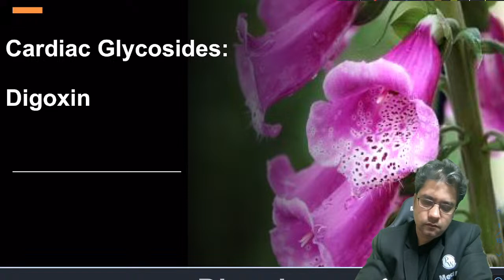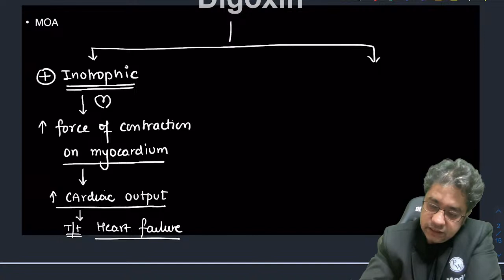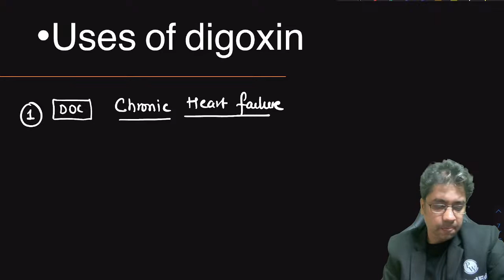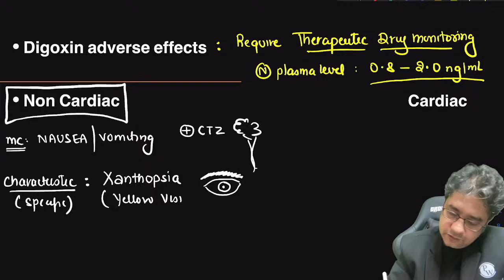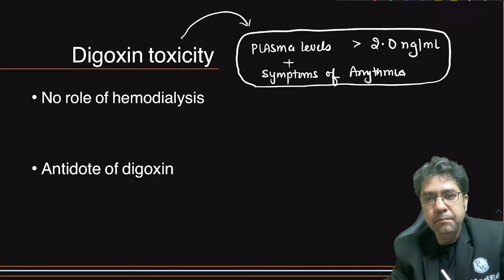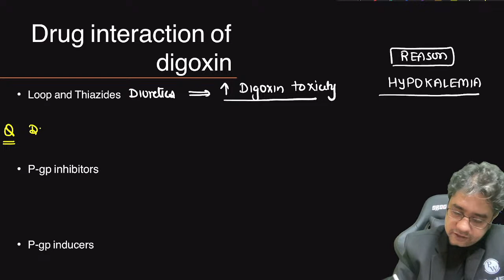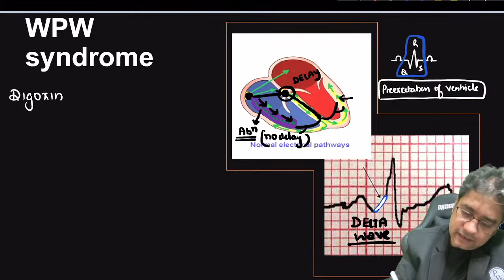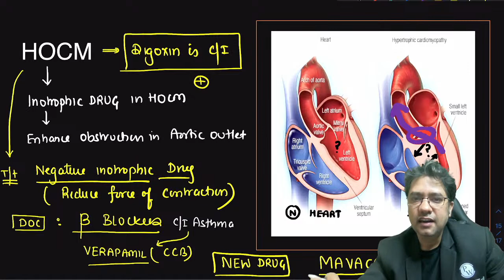Digoxin: Pharmacology | Most Important Topics | Dr. Ankit Kumar | PW MedEd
This is a Most Important Topics Series, in this video Dr. Ankit Kumar will be discussing Digoxin for NEET PG / INICET / FMGE Aspirants and will also be answering all the common problems that all the students face while preparing for their NEETPG/INICET and FMGE exams and Prof Year as well.